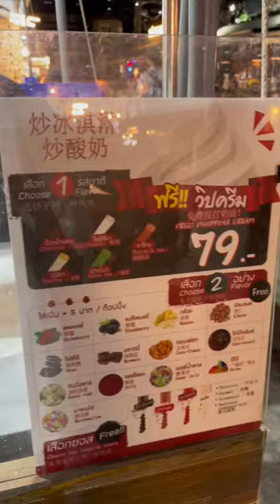Talented interesting ice cream roll maker, making delicious ice cream! Thai street food. 😊❄️🍨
Talented interesting ice cream roll maker, making delicious ice cream! Bangkok Thailand. 😊❄️🍨 Thai street food.